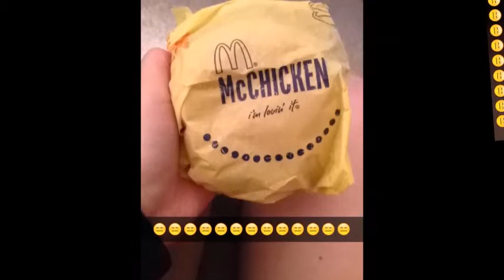Give Me A Hundred G's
Mickey Dee's Won't You Please